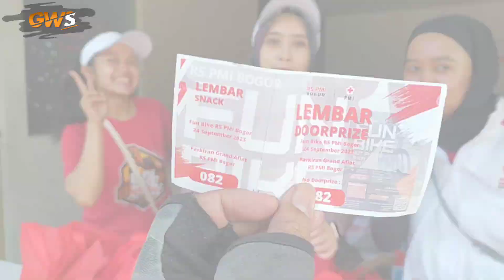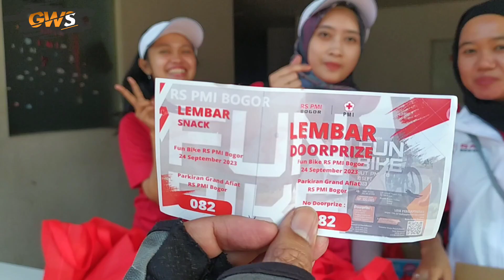FUN BIKE CERIA HUT PMI 78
Fun bike ceria HUT PMI ke 78